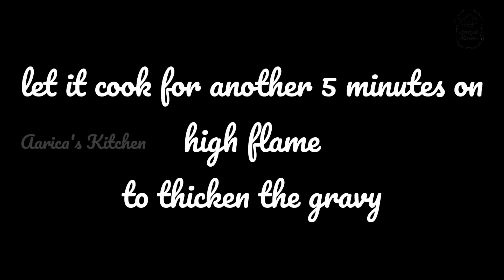conch gravy / sangu sathai gravy / sangu curry by Aarica's Kitchen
welcome to Aarica's Kitchen,

The health benefits of conch:

For starters, it's a good source of lean protein. In addition, this unusual seafood is a good source of iron and calcium. And according to FishWatch, it is high in vitamin E and B12, both nutrients proved to support health. It is also a source of magnesium, selenium and folate.

proper cleaning of conch is always take you to the next level of cooking... so watch this video and enjoy cooking.

𝘾𝙡𝙚𝙖𝙣𝙞𝙣𝙜 𝙢𝙚𝙩𝙝𝙤𝙙 :

* Firstly wash the conch roughly.
* Use thooth brush to remove stickiness from the conch.
* add salt to it, rub and squeeze to remove any impurities.
* wash well.
* cut conch into two pieces. remove unwanted portion. cut into pieces.
* again add salt and squeeze then wash thoroughly...
ready for cook.

𝙄𝙣𝙜𝙧𝙚𝙙𝙞𝙚𝙣𝙩𝙨 :

Sesame seed oil / Groundnut oil - 2 Tbsp
Fennel - 1/2 tsp
Curry leaves
Green chili - 3
Onion - 2
Red chilly powder -1 tsp
conch - 1 kg ( pressure cooked with 10 whistles)
meat masala - 3 Tbsp
coconut - handful
poppyseed - 1 tsp
cashew - 15 nuts
mint

Tips
instead of pressure cooker you can also cook in regular vessels. but it consumes more time.